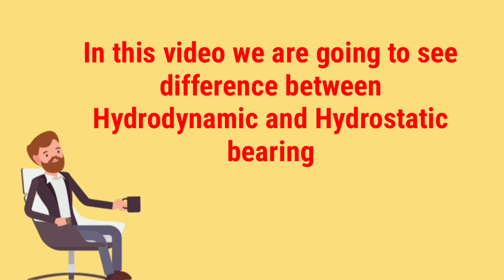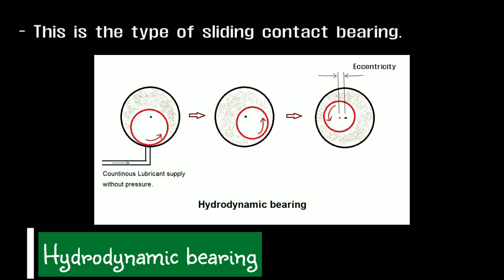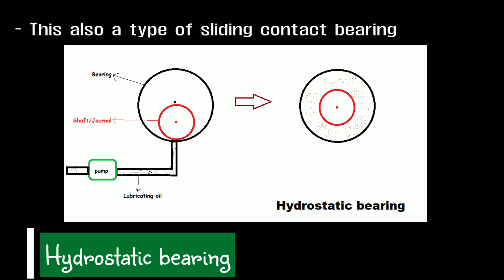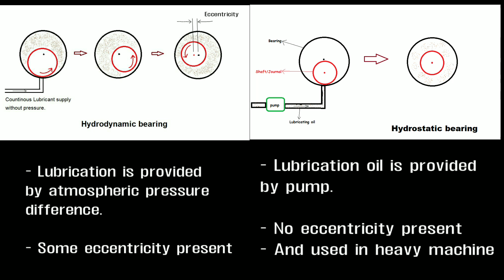Hydrodynamic bearing vs Hydrostatic bearing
In this video we see the small difference between hydrostatic bearing and hydrodynamic bearing .
application of hydrodynamic and hydrostatic bearing with the help of two image i try to explain the basic difference that we are getting confusion .
hydrostatic bearing and hydrodynamic bearing
difference between hydrostatic bearing and hydrodynamic bearing, difference between hydrostatic bearing and hydrodynamic bearing,
difference between hydrostatic bearing and hydrodynamic bearing .
so the basic difference of hydrodynamic and hydro static bearing explained.